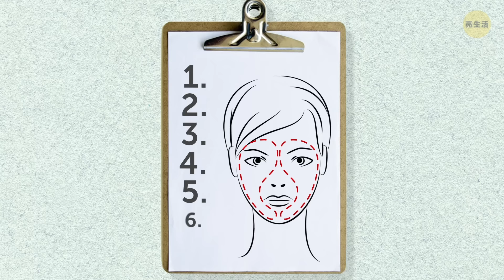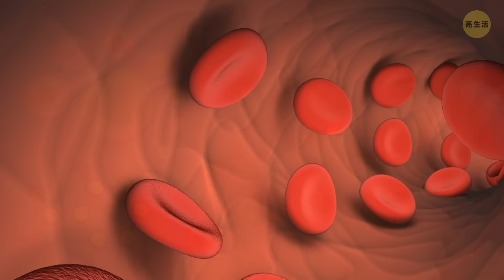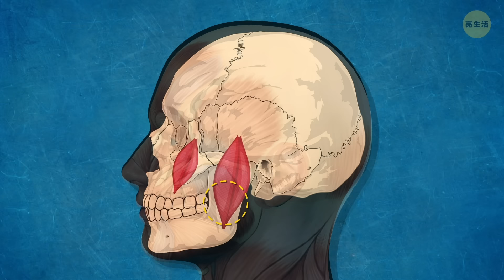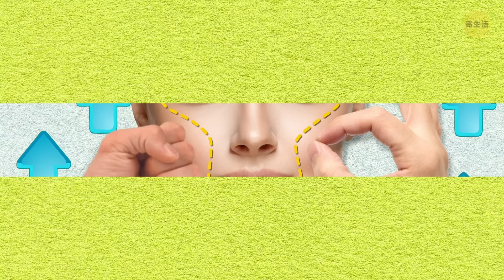做這個5分鐘日式臉部按摩，會讓你年輕5歲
如果你是女生的話，可能會有各式各樣的面膜，面霜，和擺滿浴室架子上的其它臉部保養品吧。但你知道，其實只要用自己的雙手，就能有效拉提臉部並改善膚色嗎？這個技術被稱為Korugi，而且這種臉部按摩的效果非常好喔。

你知道，隨著年齡的增長，臉上的脂肪會重新分佈，導致某些部位比其它部位累積更多脂肪。此外，臉部肌肉會隨著時間開始下垂。這些因素都會讓你的臉因為年紀增長而看起來有所不同。 Korugi按摩法可以緊實臉部肌肉，並消除皮膚下方的脂肪。

時間軸:

❗️ 先確認你的健康情況是否能承受這樣的方式 ❗️

臉頰拉提 1:50

前額滑壓 2:18

臉頰按壓 2:40

撫按前額 3:09

按揉眼部 3:33

臉部下方拉提 3:51

最終舒緩 4:22

Korugi按摩法到底做了什麼  4:53

摘要:

- Korugi按摩法是由日本的治療師Chiyo Hayashi所發明的，這個方法不僅針對皮膚本身，也著重皮膚下方的脂肪和肌肉組織層。

- 你應該先考慮是否有耳鼻喉科的相關疾病，淋巴系統疾病，慢性皮膚病或是否臉上有傷口。如果有以上這些情況，那麼就不適合使用Korugi按摩法了。

- 精通這種技術的日本和韓國達人說，如果做得正確，Korugi甚至可以重塑你的骨骼結構。

- 首先，在這樣拉提和按壓皮膚時，會使淋巴液流動，而讓臉上的浮腫消除。這也包括了眼睛下方的黑眼圈和眼袋喔！

- 要讓臉部看起來健康紅潤，良好的血液供應狀況是必備的條件，這也有助於讓臉部獲得必要的維生素和營養物質。

- 當皮膚因為拉提而流進適量的淋巴液和血液時，會變得更有彈性。

- 按摩法有助於重塑你的瓜子臉，使五官看起來更立體。這是因為隨著年齡的增長，你的皮膚會開始下垂，使你的臉型輪廓變得模糊。

- 如果臉部在按摩的第二天出現疼痛的狀況，請不要太驚訝。這是你的肌肉因為長時間缺乏運動的的常見反應。

123 GO! Chinese